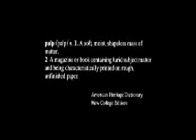Opening Diner Scene-Pulp Fiction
Please comment and rate!! The scene where Pumpkin and Honey Bunny are about to rob the diner.